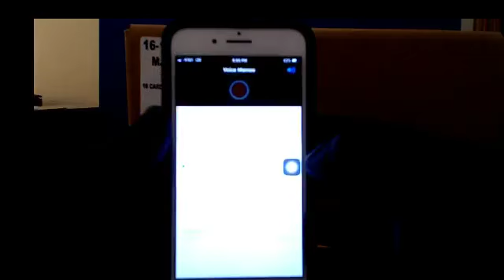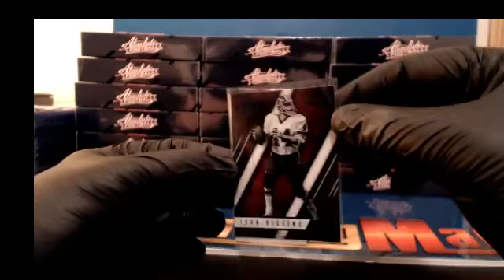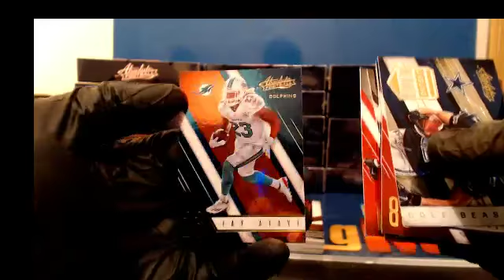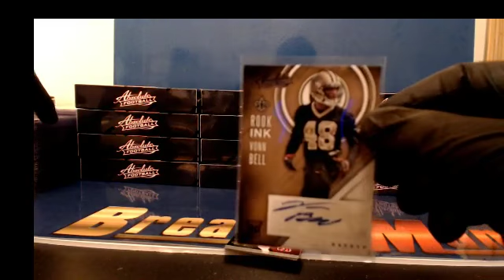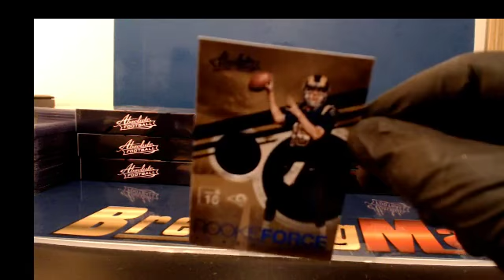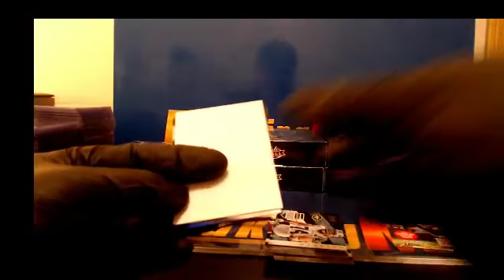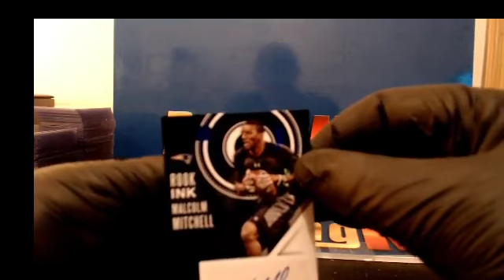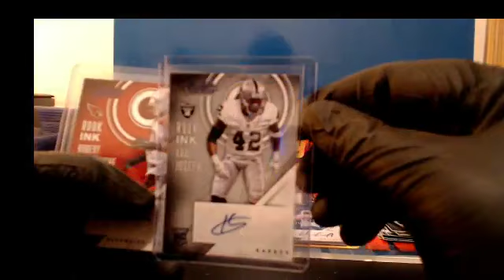2016 PANINI ABSOLUTE 20 BOX BREAK